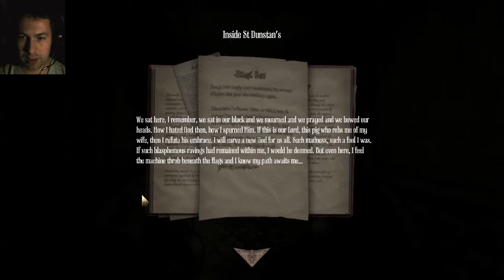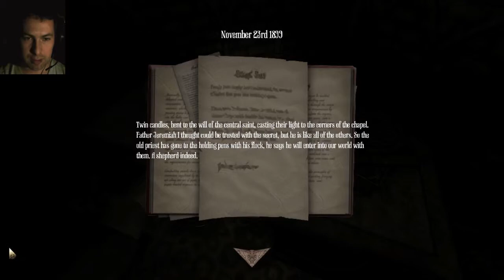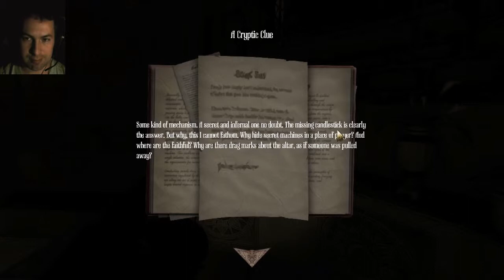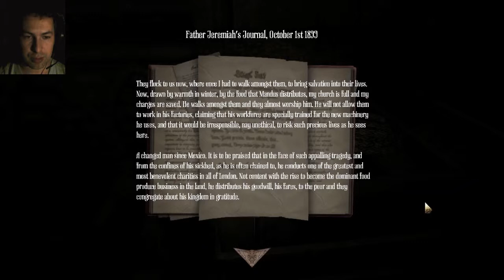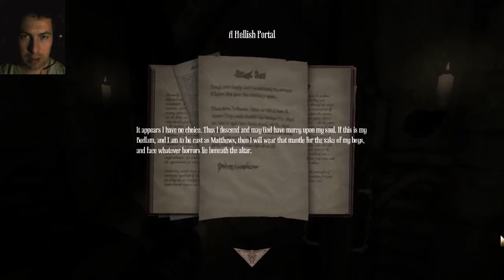Amnesia: A Machine For Pigs - Part 6 - Teddy Bear Stuck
Piggie watch me play Amnesia: A Machine For Pigs and comments my scary reactions.